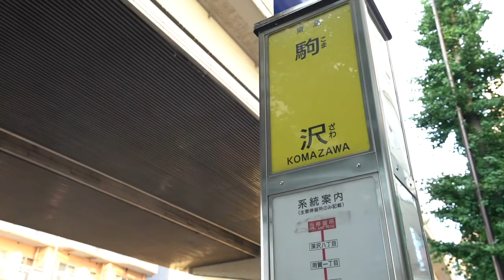‹まっしろなお部屋はなんでもオシャレにしてくれる›綺麗な室内と設備が自慢のデザイナーズロフト！当社管理物件『ラカーサ北沢 203号室』【J's movie】井の頭線 下北沢駅 徒歩5分のデザイナーズ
『人気エリア下北沢のまっしろデザイナーズ物件！』
使用面積約４５．４５㎡（約１４㎡のロフト含む）人気の下北沢エリアに嬉しい募集が出ました！大きな吹き抜けで開放感のあるLDKは約１１．２帖も！ロフトも約８．５帖あるので使い方は自由自在！住むときに安心なオートロックのほか、浴室乾燥やウォシュレットと便利な設備も充実！お一人様はもちろんカップル様なんかにもオススメです！